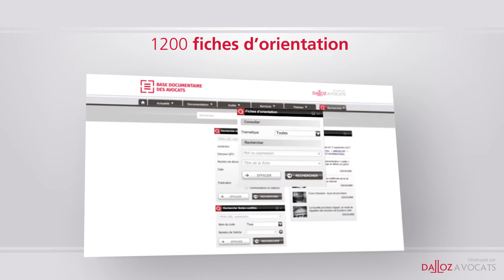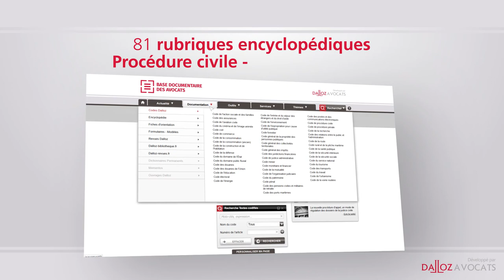Base Documentaire des Avocats par Dalloz Avocats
Accès à l’information juridique incontournable pour tous les avocats des Barreaux adhérents. La Base Documentaire des Avocats est un service d’information inédit mis en place en partenariat avec Dalloz et disponible à tous les avocats des Barreaux adhérents à l’offre Dalloz validée dans le cadre de l’appel d’offre émis le 13 janvier 2017 par le Barreau de Paris, auquel s’est associée la Conférence des Bâtonniers. Pour en savoir plus